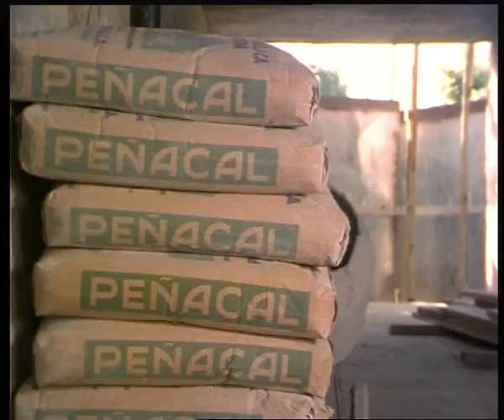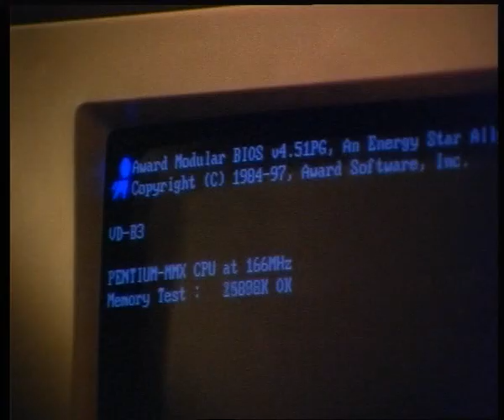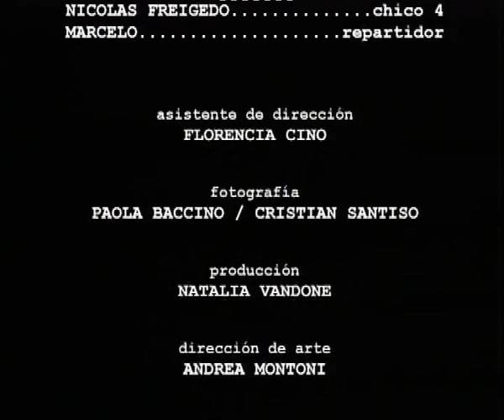CIC - Paperback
Dos historias se cruzan en un tiempo que resulta indefinido.
Dirección: Julieta Lima
Producción: Centro de Investigación Cinematográfica